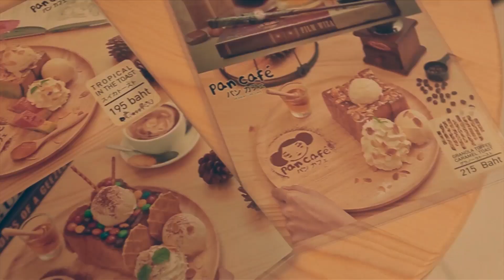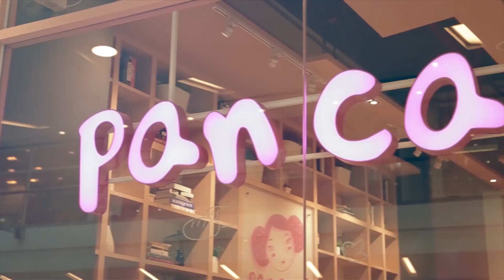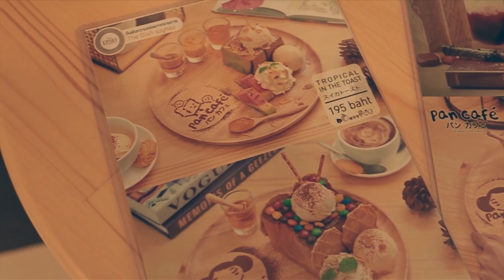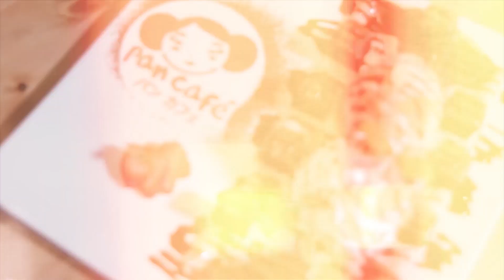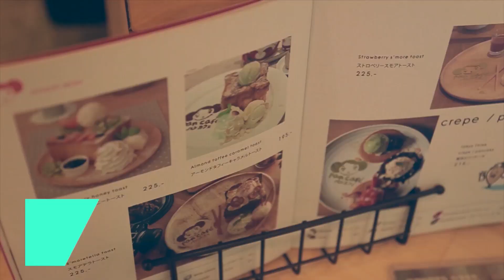แชมป์ จัดไป : ปัง ดัง มาก (7 ส.ค. 59) [Ep. 107 / 3]